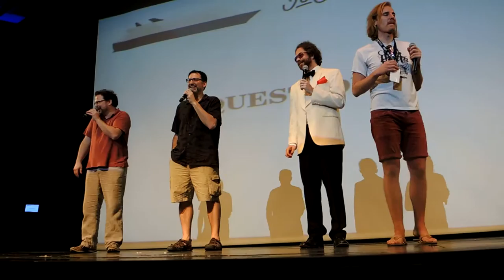Westerdam size comparison — JoCo Cruise 2017 Q&A on JoCo Cruise 2016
At the Q&A about JoCo Cruise 2017 on board JoCo Cruise 2016, someone points out that the Westerdam will be at St. Thomas at the same time as us, if anyone who hasn’t been on it wants to see how big it is. Paul suggests tipping it.